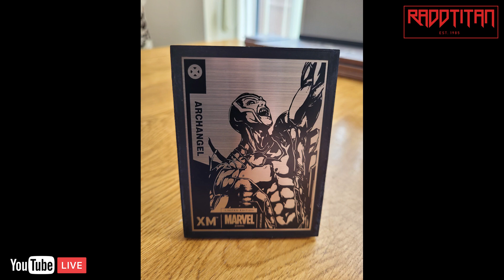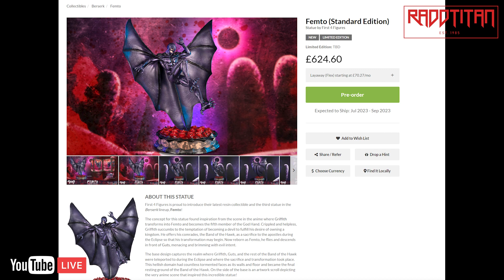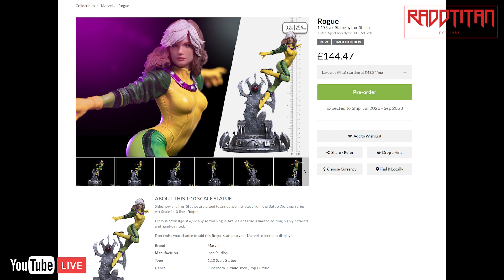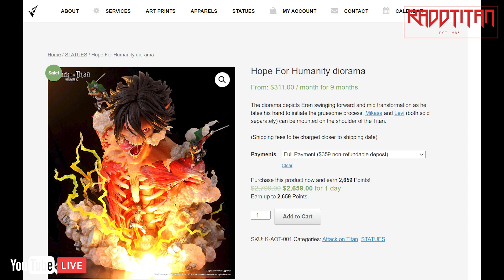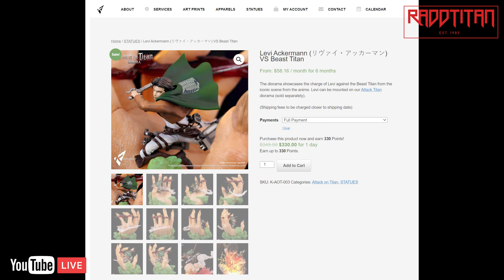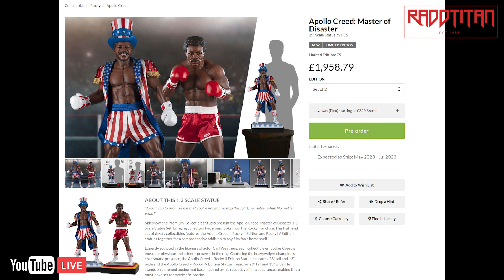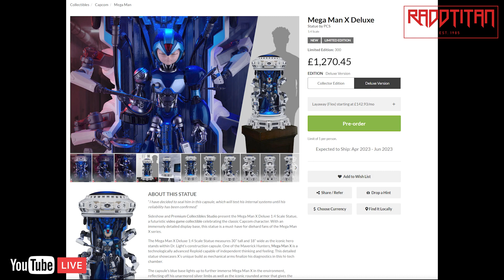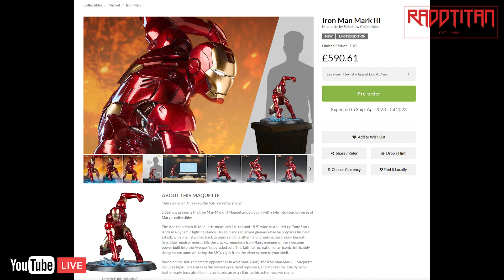Accompanying video for Statue Collecting Live stream 261 (Photos)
Sideshow collectibles
Pop culture shock
PCS Collectibles
XM studios
Marvel comics
Spider-man
X-men
Punisher
DC Comics
Batman
Superman
Wonder woman
Transformers - Masterpiece series
Comic statues
Anime statues
Berserk
Manga statues
Gaming statue
Street Fighter
1/4 scale statues
1/3 scale statues